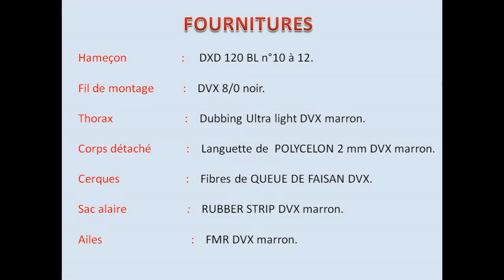PLECOPTERE DU TYPE PERLIDAE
Montage à corps détaché classique d'une mouche de pierre ou perle.
Attention aile légèrement à plat afin de bien schématiser cet insecte de 25 mm de long.